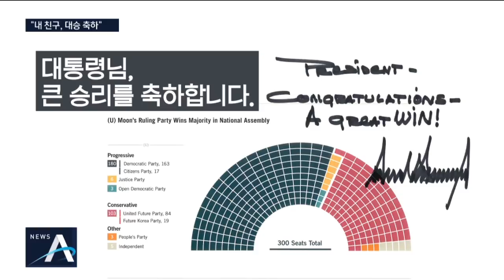[여랑야랑]트럼프 “내 친구, 큰 승리 축하” / 통합당의 70년대생 | 뉴스A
Q. 여랑야랑 시작합니다. 정치부 이동은 기자 나와있습니다. 이 기자, 첫번째 주제 '트럼프 "내 친구, 큰 승리 축하"'네요? 트럼프 미국 대통령이 문재인 대통령에게 전화를 걸어 총선 승리를 축하했죠?

네, 한미 정상은 어제 전화 통화를 했는데요.

트럼프 대통령은 문 대통령에게 '내 친구'라는 표현을 쓰며 총선 결과에 대해 축하했다고 합니다.

Q. 트럼프 대통령이 친필 메시지까지 보냈다면서요?

네, 주한 미국 대사관을 통해 전달했는데요.

[출처 : 청와대]
사진을 보시면요, 21대 총선 정당별 득표율 그래프 위에 트럼프 대통령이 "큰 승리를 축하한다"고 적고 서명을 했습니다.

Q. 트럼프 대통령이 왜 이런 메시지를 보낸 걸까요?

트럼프 대통령은 재선 선거를 약 6개월 앞두고 있는데요.

코로나19 사태를 잘 대처하고 있다고 평가받는 문재인 정부가 총선에서 압승을 하자 나도 그래보겠다, 이런 의미가 아닐까 추측됩니다.

Q. 다행히 미국도 코로나19 확진자와 사망자 증가세가 진정되고 있죠. 다음 주제 보겠습니다. '통합당의 70년대생'. 김종인 전 총괄선대위원장이 세대교체론을 얘기하고 있는데 통합당 당선자 중에 이런 사람들이 있을까요?

네, 보수가 새 인물로 혁신해야 한다는 취지인데요.

1970년 이후 태어난 당선자는 통합당에서 열명이 조금 넘습니다.

이 가운데 이름이 알려진 인물은 김웅, 배현진, 김은혜 당선자 정도인데요.

모두 정치 신인이라 당장 지도자급으로 전면에 나설 정도는 아닙니다.

Q. 우리나라는 청년 정치를 말로만 내세우고 선거 때만 반짝 간판으로 내세우는 것 같아요.

어릴 때부터 정당 활동을 하고 정치 경험을 갖춘 청년 당선자가 안 보이는 건 여야 모두 마찬가지인 것 같습니다.

Q. 그런데 김종인 전 위원장이 통합당을 끌고 갈 수는 있는 건가요? 당 내부에서 반대하는 목소리도 나오고 있죠?

심재철 당대표 권한대행이 김종인 전 위원장을 만나 당을 이끌어달라고 제안했는데요.

당 일각에서 '김종인 비토론'이 나오고 있습니다.

[김태흠 / 미래통합당 의원('여랑야랑' 취재)]
"(김종인 전 위원장은) 선거 참패에 대한 일말의 책임이 있는 분이고. 외부인에게 당 운영을 맡기고 또 당의 미래를 맡기려는 나약하고 줏대없는 정당에 어떻게 국민이 믿음을 줄 수 있겠습니까."

Q. 이번에 3선에 성공한 김태흠 의원이 공개적으로 반대한 거네요. 김종인 전 위원장 입장은 어떻습니까?

비대위를 맡을 의지는 있지만 당내 의견 수렴 과정을 일단 지켜볼 것으로 알려졌는데요,

비대위를 맡게 된다면 전권을 가지고 최소 연말까지는 활동해야 한다는 입장입니다.

Q. 내부에서 반대 목소리가 나오면 쉽지 않을 수도 있겠네요. 마지막 주제 보겠습니다. '슈퍼맘 당선자'. 이번 총선에서 여공 출신 싱글맘 변호사가 당선이 돼서 눈길을 끌고 있죠?

네, 김미애 통합당 부산 해운대을 당선자인데요.

14세에 어머니가 돌아가시고 가난 때문에 고등학교 1학년 때 학업을 중단했습니다.

이후 방직공장, 식당 등에서 일하다가 34세에 사법시험에 합격했습니다.

김미애 당선자는 인권변호사로 활동하면서 아이 2명을 입양해 혼자 키웠습니다.

출처 : 유튜브(김미애 변호사 팬클럽)
[김미애 / 미래통합당 부산 해운대을 당선자 (지난 4일)]
"학교 다닐 버스비가 없어서 차비만 들고 살기 위해 찾아온 곳입니다. 일하지 않으면 먹을 것도 없고 잠잘 곳도 없는 17살이 저곳 태광산업에 들어가서 3교대 방직공장에 다녔고…"

Q. 정말 대단하네요. '개천에서 난 용'이라는 말이 딱 들어맞는 당선자입니다. 민주당에도 슈퍼맘 당선자가 있죠?

네, 임오경 경기 광명갑 당선자입니다.

전 서울시청 여자핸드볼팀 감독이죠.

영화 '우리 생애 최고의 순간' 주인공의 실제 모델이기도 한데요.

결혼과 출산 후 8년 만에 다시 선 2004년 아테네올림픽에서 편파 판정을 극복하고 은메달을 딴 것으로 유명합니다.

출처 : 영화 '우리 생애 최고의 순간'
"나 포기 안 할 거거든. 나 끝까지 해낼 거니까. 당신도 포기하지 마."

출처 : 유튜브(광명댁 임오경tv)
[임오경 / 경기 광명갑 당선자(지난 2월)]
"딸아이를 하나 키우면서 제가 아픈 것보다 더 마음이 아픈 게 딸아이가 아플 때, 우리 딸아이가 힘들어할 때 마음이 아프더라고요."

Q. 슈퍼맘 국회의원들의 활약 기대해보겠습니다. 지금까지 여랑야랑이었습니다.

〈평일〉
08시 00분 라디오쇼 정치시그널 (유튜브 라이브)
08시 50분 김진의 돌직구 쇼
10시 20분 김진의 더라방 (유튜브 라이브)
12시 00분 뉴스A 라이브
15시 50분 강력한 4팀
17시 20분 뉴스TOP10
19시 00분 뉴스A

〈주말〉
12시 00분 토요랭킹쇼·뉴스A 라이브
17시 40분 뉴스TOP10
19시 00분 뉴스A